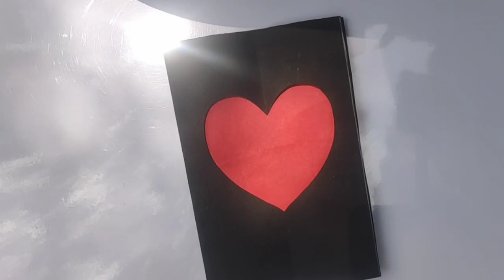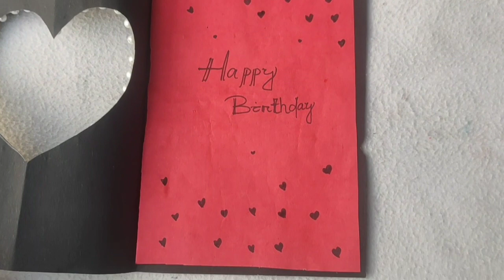Amazing Birthday Card//Diy Birthday Card//Birthday Card Making Idea//Birthday Card#trending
Amazing Birthday Card//Diy Birthday Card//Birthday Card Making Idea//Birthday Card Making At Home.

Hello to my beautiful people
you can share your reactions through comments and instagram ...I would love to see your response ♥️♥️♥️♥️